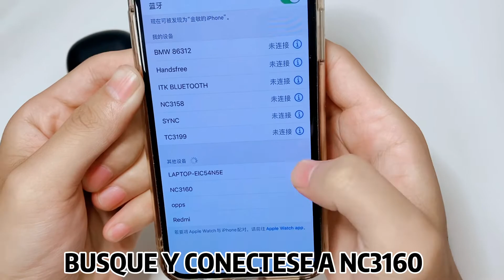NC3160 TWS AURICULARES CON BLUETOOTH